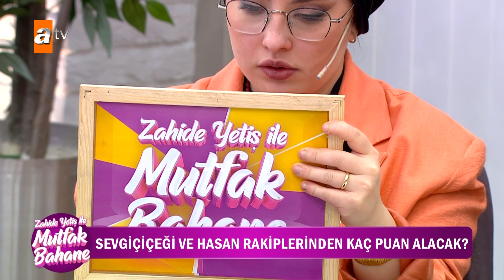Sevgiçiçeği ve Hasan rakiplerinden kaç puan aldı? - Zahide Yetiş ile Mutfak Bahane 3 Şubat 2022